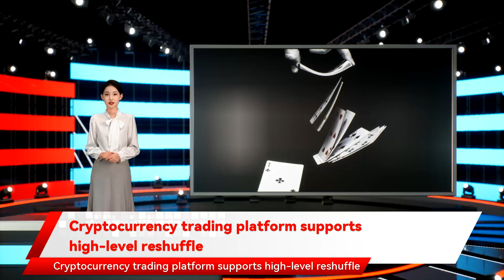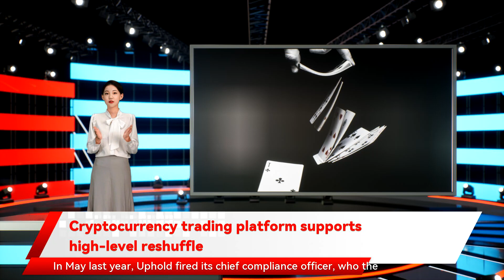Cryptocurrency trading platform supports high-level reshuffle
who had held the position since late 2018. McLoughlin has served as Uphold’s president and chief operating officer for the past three years. Thieriot a platform offering cryptocurrency trading and digital asset debit cards a new revolutionary interface to cement Uphold’s position as the easiest place to invest " McLoughlin said in a statement. Cryptocurrency trading platform supports high-level reshuffle Uphold who the firm said had made off with corporate and user funds totaling £516